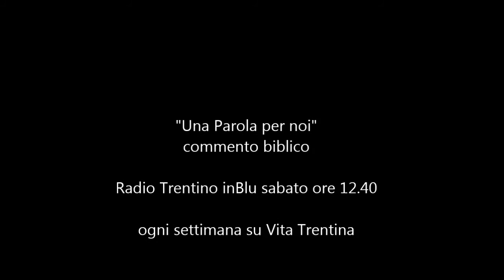Una Parola per noi - domenica 21 febbraio 2016 (II di Quaresima - Anno C)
La terra germoglierà, ma i sassi…no.

La vicinanza di Dio trasforma la vita di Abramo. E la nostra? La nostra esistenza personale, la vita delle nostre famiglie, della nostra Comunità, si trasfigura o è sempre la stessa?

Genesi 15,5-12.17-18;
Filippesi 3,17-4,1;
Luca 9,38b-36